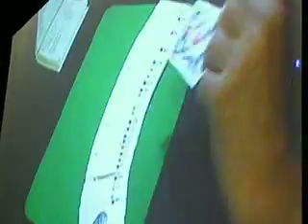Make:Tokyo Meeting 03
movie by xacti CG6